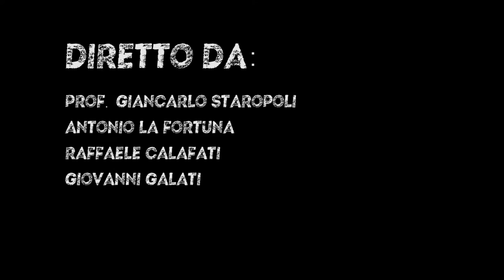Mannequin Challenge "Liceo Artistico D. Colao"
Mannequin Challenge realizzata dai ragazzi del Liceo Artistico "D. Colao" che ha coinvolto l'intera scuola dai professori agli alunni.
Organizzato da:
Antonio La Fortuna
Raffaele Calafati
Giovanni Galati
Prof. Staropoli
Riprese: Raffaele Calafati
Montaggio: Antonio La Fortuna, Giovanni Galati, Raffaele Calafati